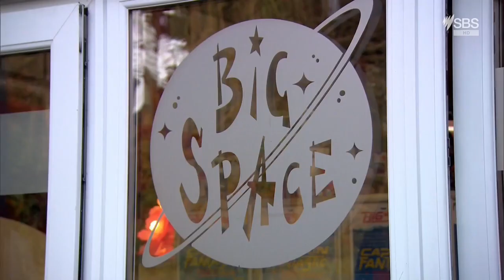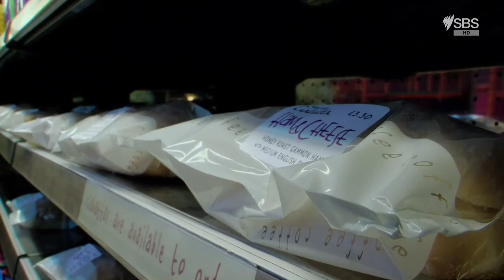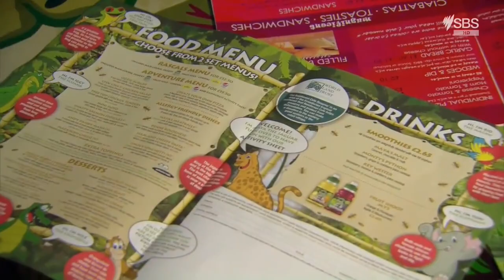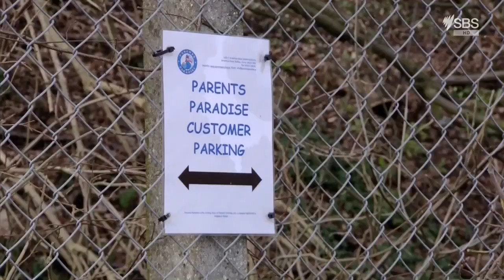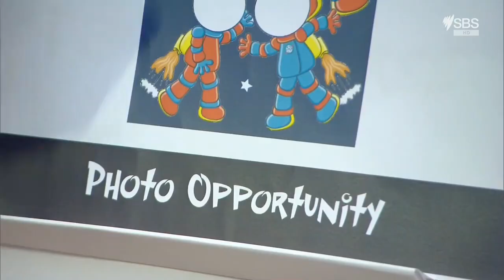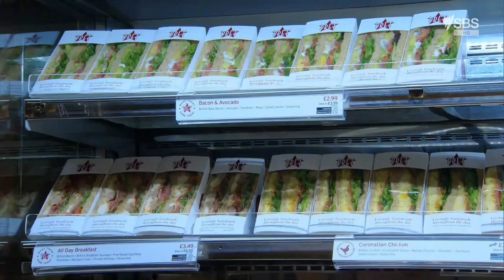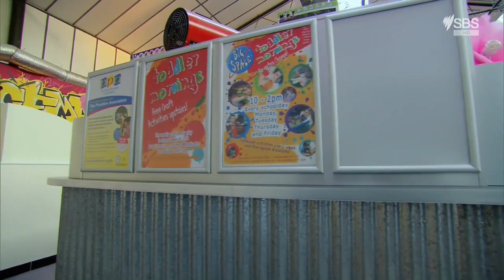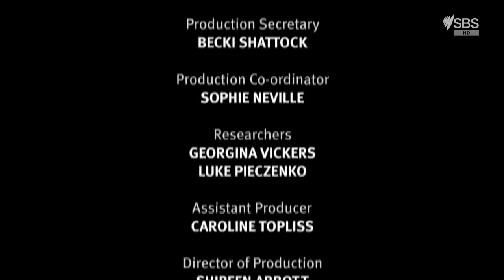Alex Polizzi The Fixer S03E04 Big Space